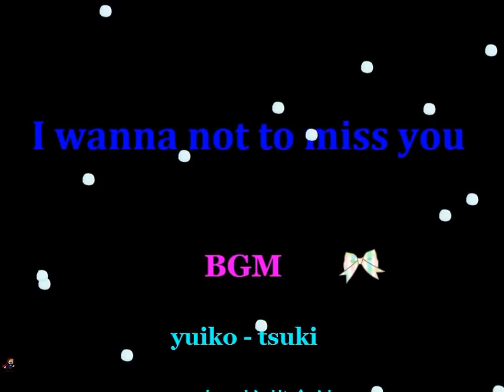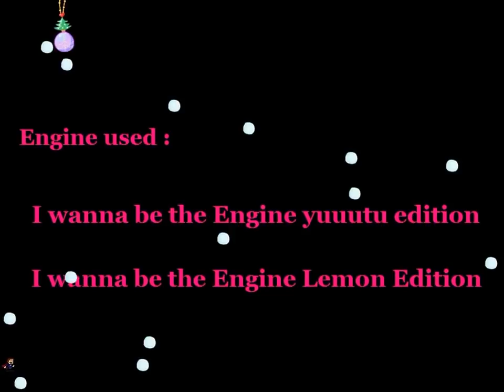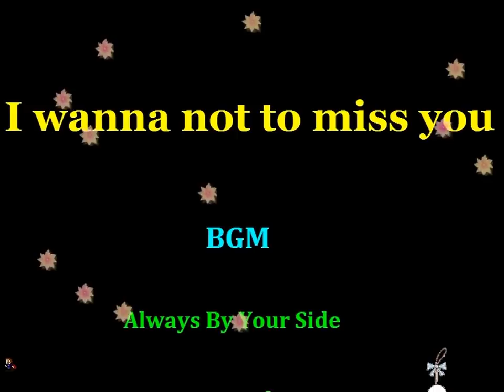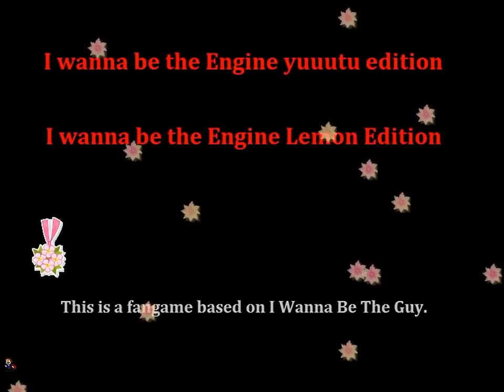I wanna not to miss you (hard)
本作は通常版、hard版でexe自体が分けられています
ボス初見撃破につき動画非分割
作 : Snowreaさん
ver.1.11